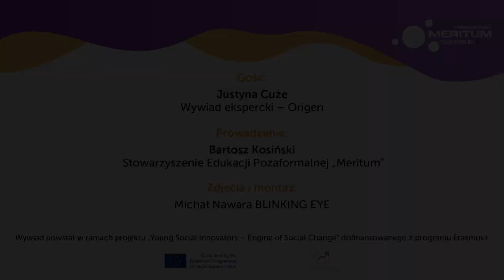Social Innovation Drive - Wywiad z Justyną Cuże / Interview with Justyna Cuże